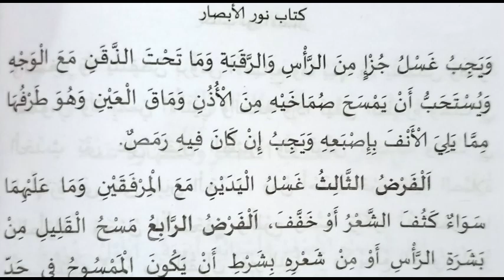Fiqh Class | Noorul Absar | Class 2 വുളൂഇന്റെ ഫർളുകൾ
noorul absar,
fiqh class in malayalam,  vuloointe farlukal